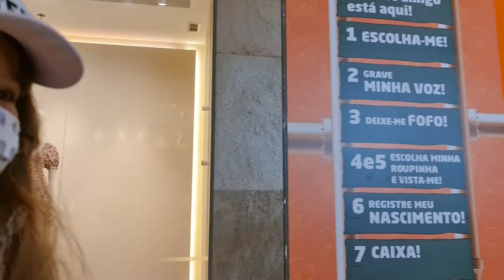Cria Amigos parte 2